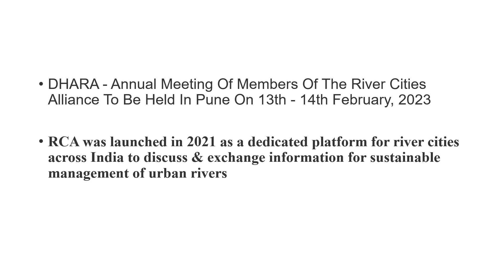Pib summary Feb 12 2023